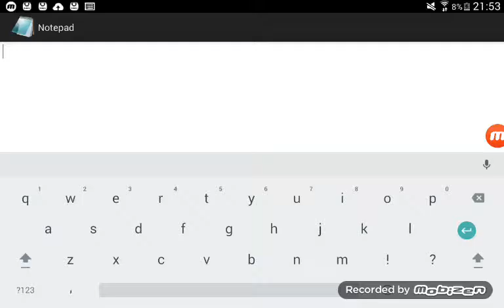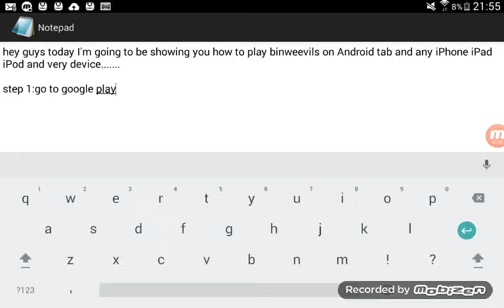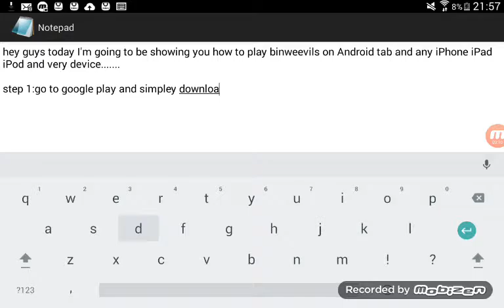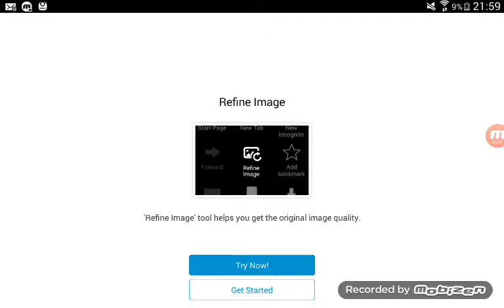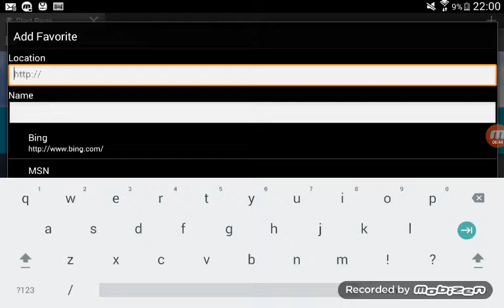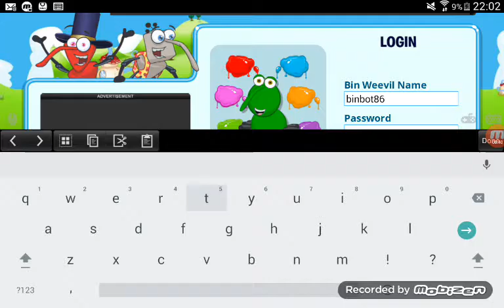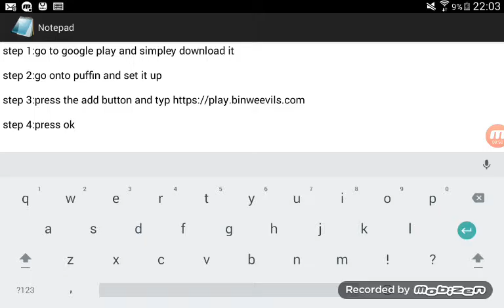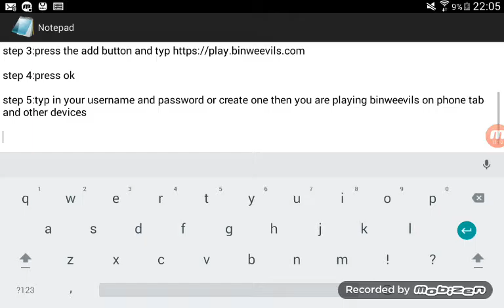How to play binweevil on phone and tab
I made this Chanel to help people who want to play binweevil